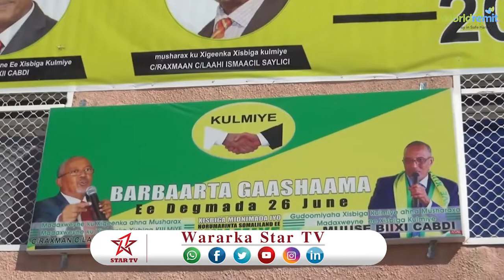DAAWO XISBIGA KULMIYE OO BILAABAY IN AY TAGEERADOODA WACYIGALIYAAN SIDA LOO CODAYNAYO